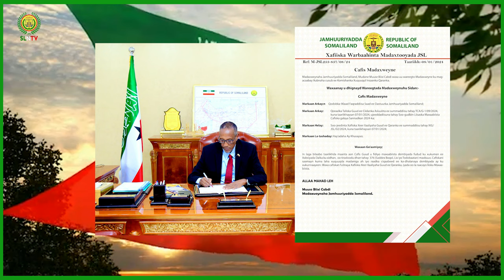Madaxweynaha JSL Muuse Biixi Cabdi Oo Cafis u Fidiyay 376 Maxbuus Oo Danbiyo Fudud Ku Xukuman